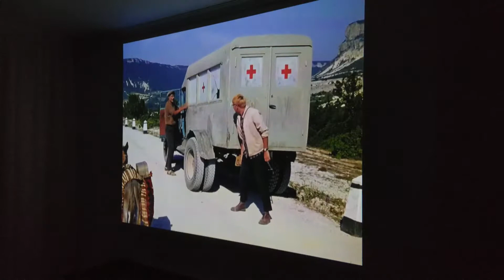XGIMI CC Aurora: проекция 3 метра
Когда хочется посмотреть любимый или новый фильм всей семьёй, я ставлю проектор на спинку дивана или на тумбочку сбоку от дивана и получаю  трехметровую картинку, превращая комнату в настоящий кинотеатр.